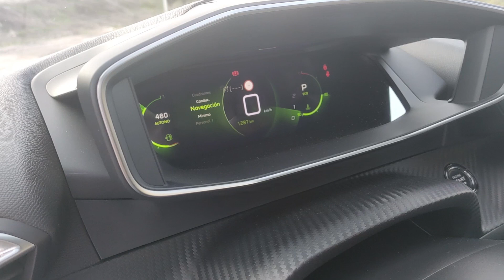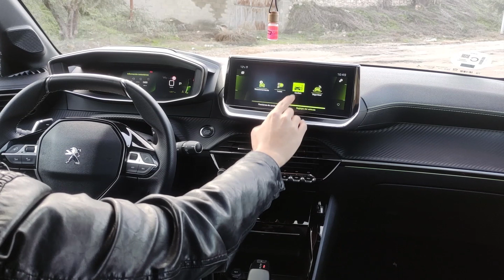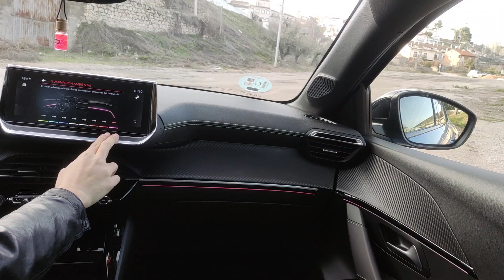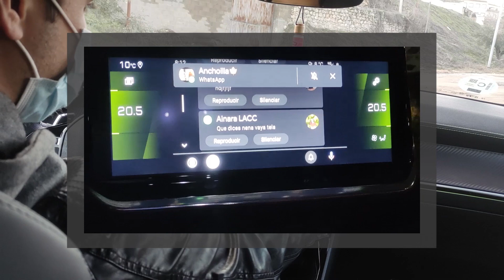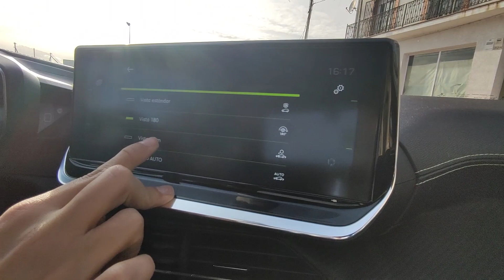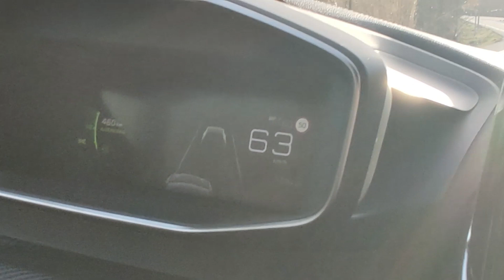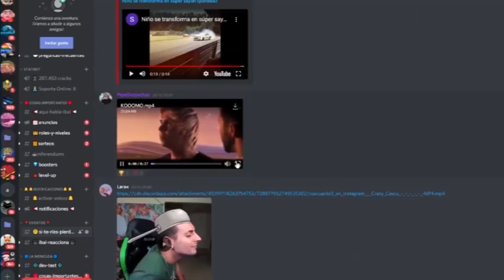Mi nuevo coche - Review - Peugeot 208 gt line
En el vídeo de hoy os traigo una especie de videoblog / review sobre el nuevo coche que me he comprado. (Unboxing de coche xD)

Este coche del grupo PSA es el peugeot 208 GT Line, el modelo que han sacado este pasado 2020, y como no, he tratado de ir por lo alto y obtener la versión automática de 130CV de gasolina...

 Cualquier consulta o duda siganme en instagram y les atenderé! Si ven que hablo lento en algun video, o me empiezo a enrollar, recuerden que el vídeo está destinado para todo el mundo. Podéis modificar la velocidad del vídeo para verlo más rápido, o simplemente adelantarlo! Muchas gracias! :P